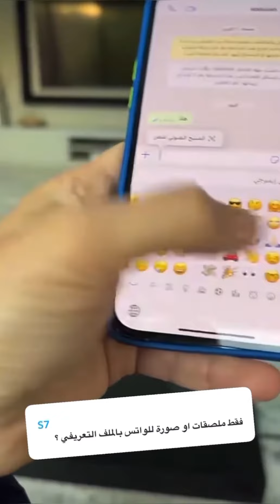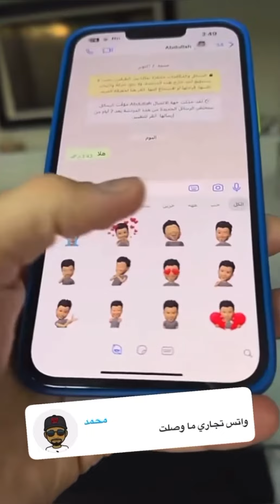ميزة الافتار في تطبيق الواتساب - عبدالله السبيعي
حسابي بالانستقرام والسناب و التيك توك لمتابعة التحديثات وحلول مشاكل التطبيقات والاجهزه واصدارات الاجهزه الجديده
الانستقرام:

ميزة جديدة وصلت الى تطبيق واتساب افتار
شرح الخاصية الجديدة في